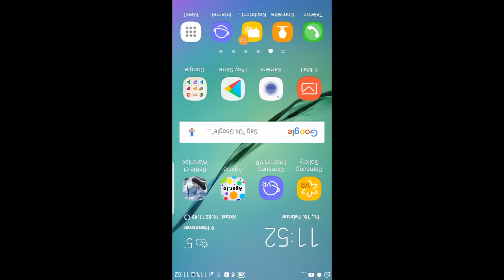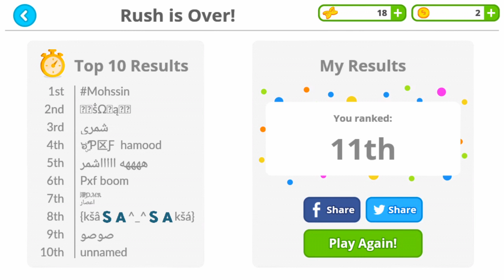Agar.io |Lets play One Mass Boost Rund |Deniz Öztürk.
Agar.io |Let' s Play | One Mass Boost Round Deniz Öztürk